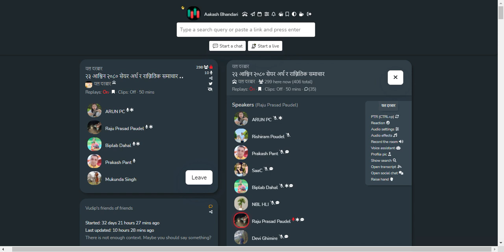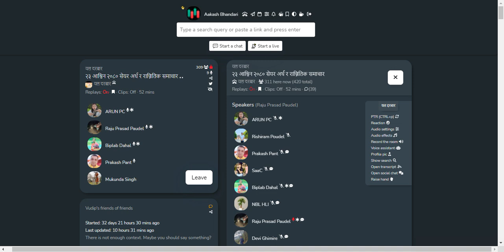SHARE MARKET DISCUSSION | NEPSE UPDATE AND ANALYSIS | SHARE MARKET IN NEPAL